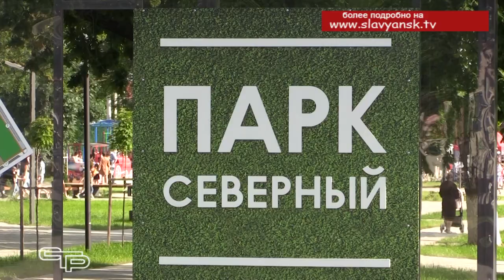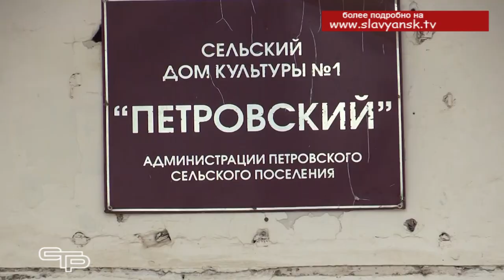Итоги ушедшего года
2022 год завершился, чем же он запомнится жителям Славянского района. Давайте подведем его итоги и вспомним наиболее яркие события, произошедшие в городе и поселениях